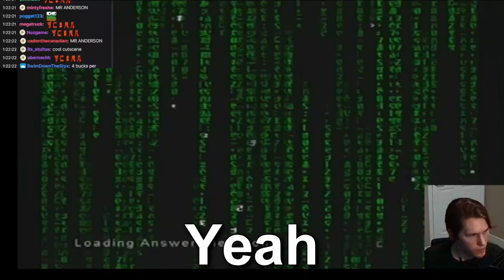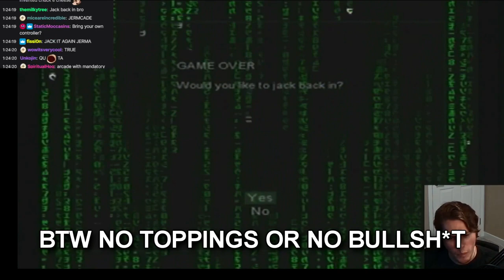Jerma Wants to Run A Arcade PIZZERIA